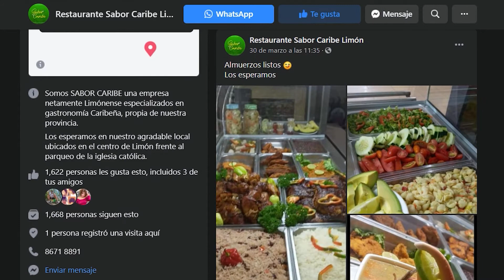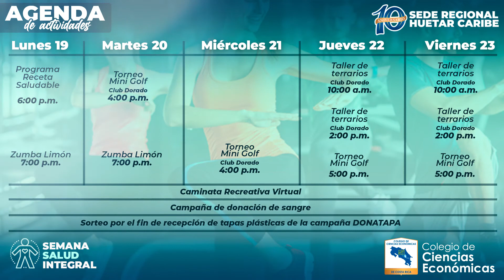Receta Saludable - Sede Regional Huetar Caribe